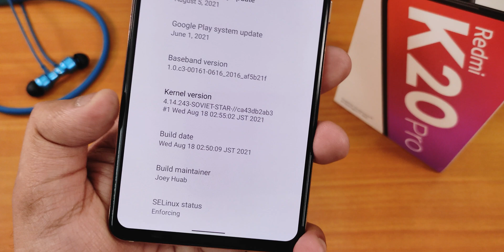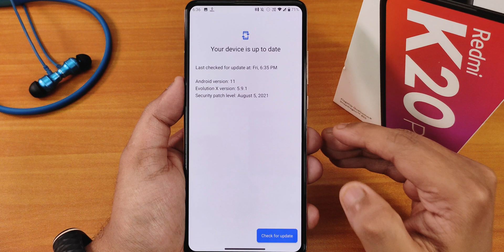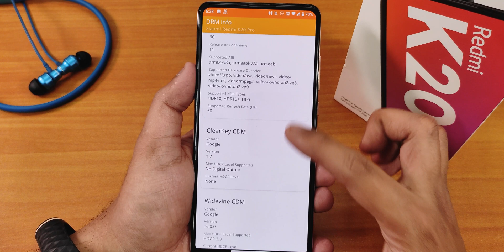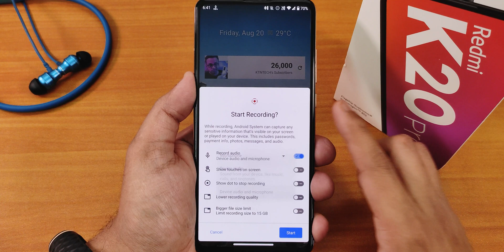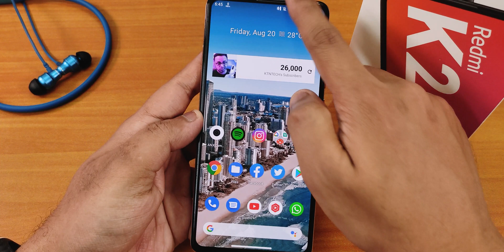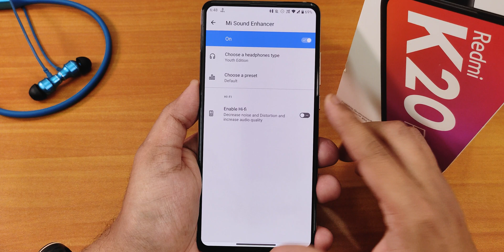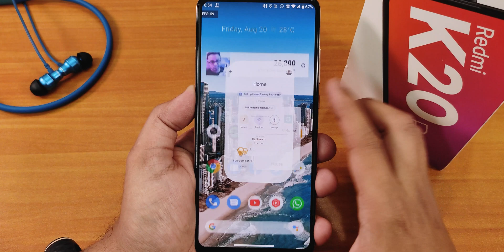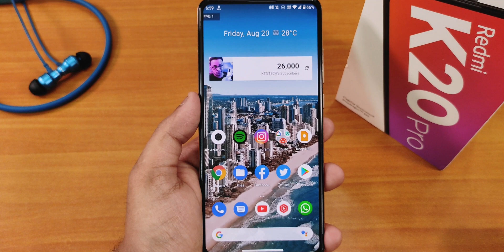EvolutionX 5.9.1 Review On Redmi K20 Pro! Back With Bang 🔥🔥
UPI: titash.sharma-1@okaxis

Timestamps:

0:00 Intro
0:18 Build Info & System, Gestures
3:06 Stock Launcher, Camera Situation
5:53 DRM Info, SafetyNet, QS Panel, InCall UI
9:04 Battery Settings
10:06 Display Settings, FOD Speed
12:00 Sound Settings
13:07 FaceUnlock, AppLock
14:32 RAM Management, Benchmarks
15:33 G-Assistant, Photos, Recents
16:14 Conclusion